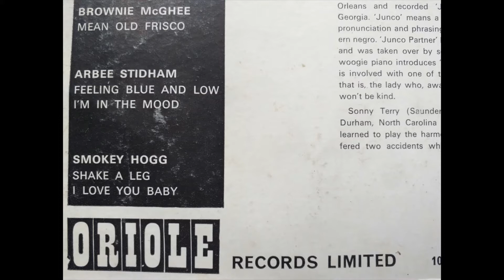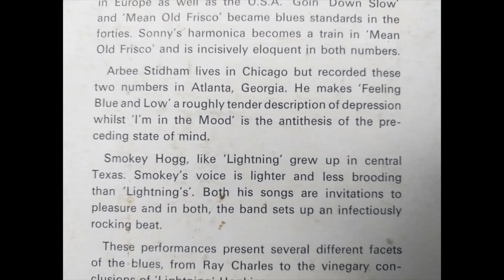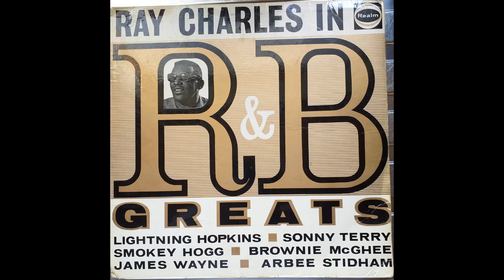Arbee Stidham - Feeling Blue and Low (1950's Blues) Vinyl rip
This appeared on a 'cheapie' Rhythm and Blues comp in 1963, but originally it was issued back in the early 1950's on the "Sittin' In" label.